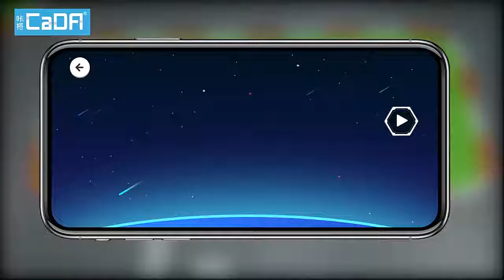NEW Cada City APP Programming Remote control Car Model Building Blocks Kids Toys